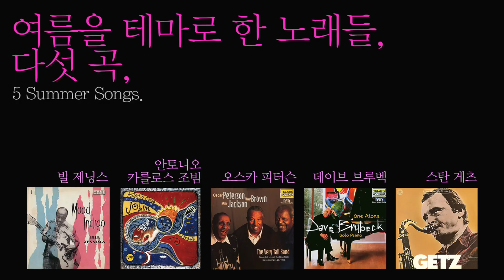[재즈이야기 #241] ❤️여름을 테마로 한~ 🎵Summertime 🎵The Girl From Ipanema 🎵When Summer Comes 🎵Summer Song